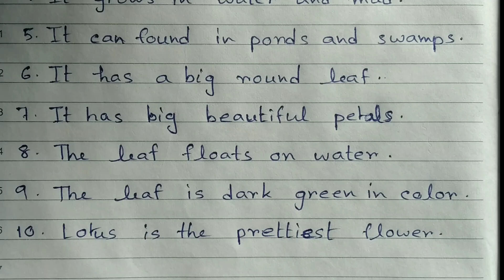10 lines Essay on My Favourite Flower || My Favourite Flower Essay in English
10 lines Essay on My Favourite Flower